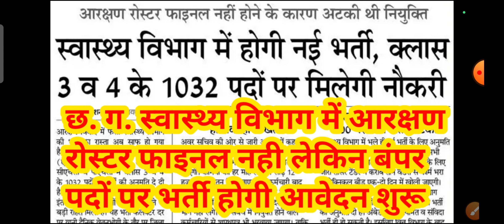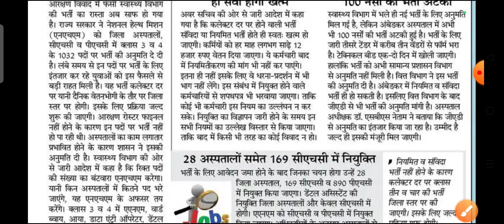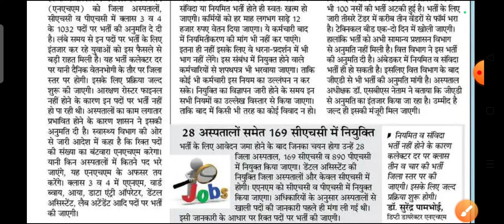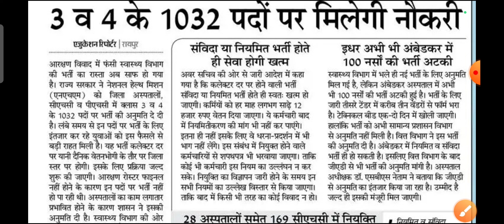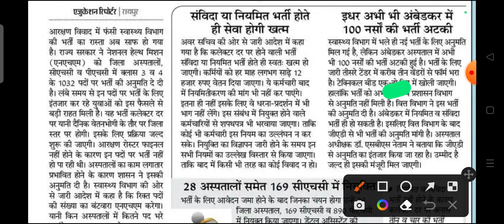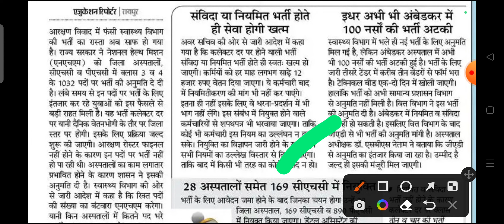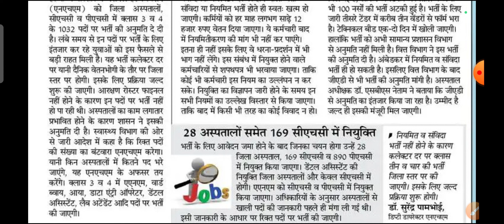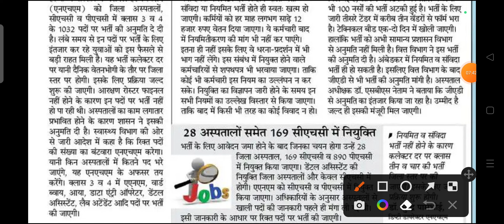छत्तीसगढ़ में आरक्षण रोस्टर फाइनल नहीं लेकिन स्वास्थ्य विभाग में 1032 पदों पर नई भर्ती नोटिफिकेशन